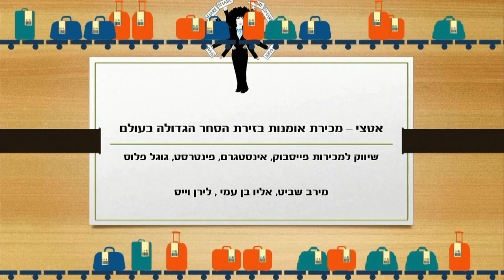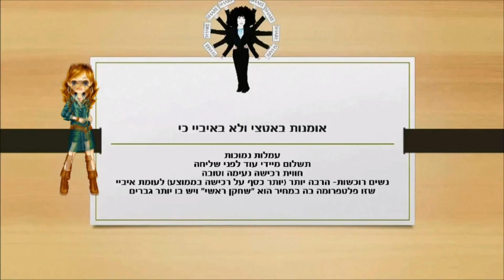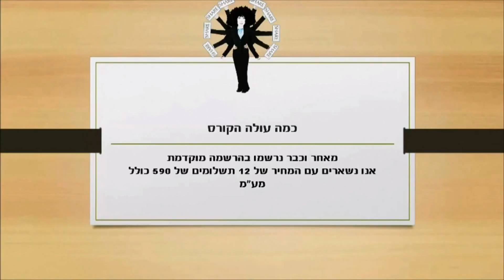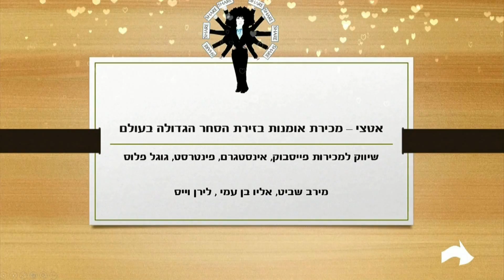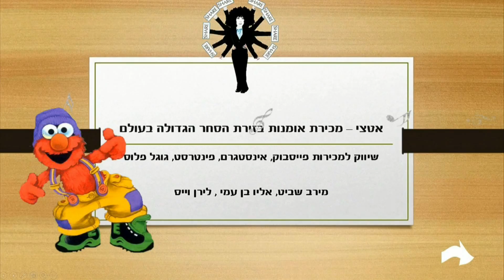מירב שביט - הדרכה שימוש באתרי אינטרנט